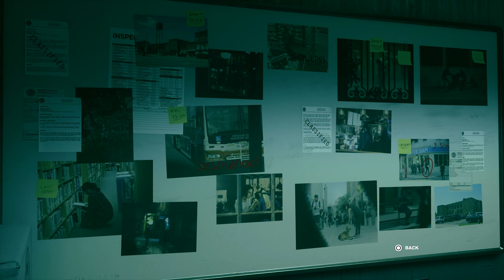CONTROL Episode 10 | DYLAN IS GONE...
CONTROL Episode 10 | DYLAN IS GONE... (PS4 Pro) (Gameplay and Commentary).
The Hiss is out there...

CONTROL:
Control is a third-person shooter video game created by Remedy Entertainment, developer of critically acclaimed action-adventure video games including Max Payne, Alan Wake, and Quantum Break. A mind-bending supernatural adventure filled with fast-paced superpowered action, Control is the story of Jesse Faden, who finds herself caught in the midst of a deadly conflict between a secret government agency and otherworldly forces invading and corrupting ordinary reality.